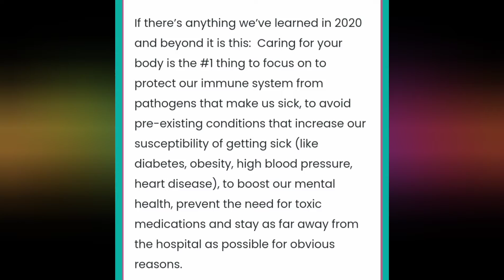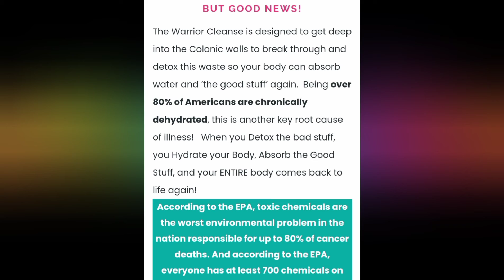Sick & Tired? You Need This!!! Powerful Detox Aide Program for Optimal Health!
Greetings!!! We provide physical, mental, nutritional suggestions and assistance, to help guide you. In addition, we help identify possible stressors (physical, chemical, emotional) and point you to our recommended professionals to help you comprehensively and precisely.

We hope to build a community of people who want to live healthier lives, help others and share great healing information ❤💯👍